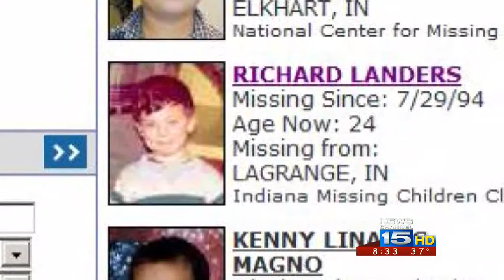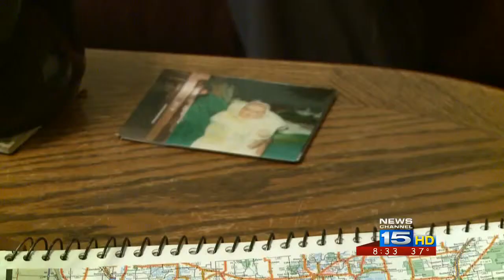Father of missing son hopes to meet him after he went missing 19 years ago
Richard Landers Sr. is glad his son has been found after 19 years. He hopes with this story surfacing, he'll get to meet him one day.